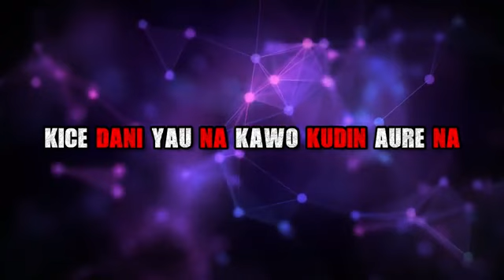Sabuwar wakar auta mg boy wacce take taka rawa a wannan shekaran 2020